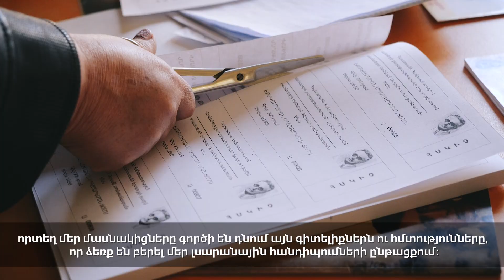English for Adults - SMART Trip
English For Adults program at the COAF SMART center is for adults from different communities of the Lori region. Our main goal is to ensure active lifelong learning for adult participants in the SMART center.

ՔՈԱՖ ՍՄԱՐԹ կենտրոնը ակտիվ ուսումնական կյանք է ապահովում ոչ միայն Լոռու մարզի երիտասարդների, այլև մեծահասակների համար։ Մեր մեծահասակների Անգլերենի ծրագիրն իրականացվում է Հայաստանում DVV International-ի հետ համատեղ։ Հոլովակը ծրագրի շրջանակում 2019 թվականանի ՍՄԱՐԹ այցերից մեկի մասին է։